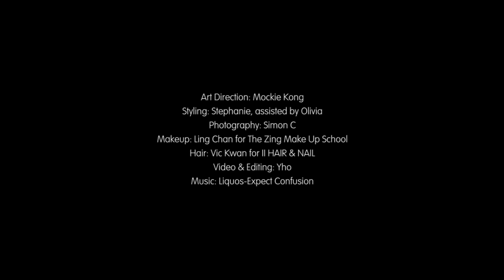楊千嬅 － 旭茉JESSICACODE 2014年4月號封面人物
《旭茉JESSICACODE》 2014年4月周年號為大家帶來不一樣的楊千嬅！